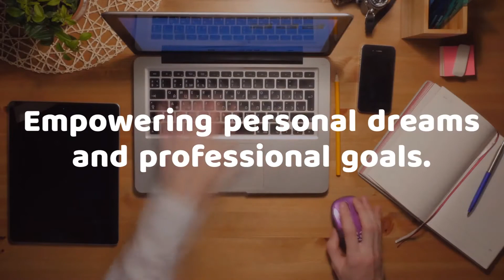Credit Repair Service Promo Video | Sample #141